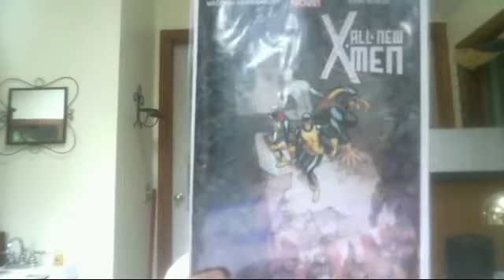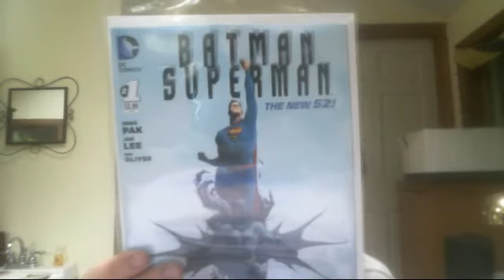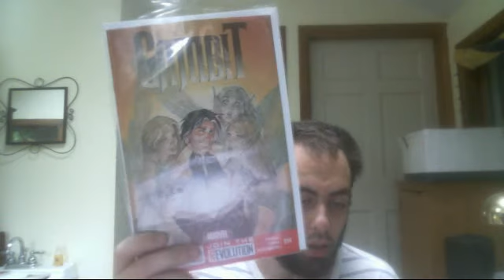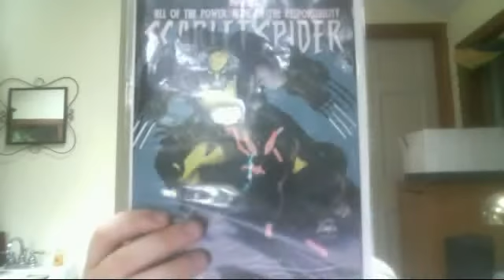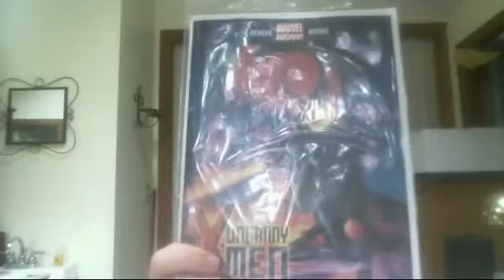Comic book haul 6/26/2013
here is my huge haul for the day today 6/26/2013